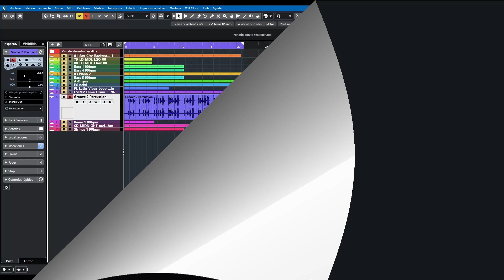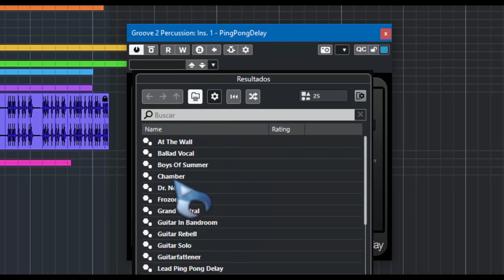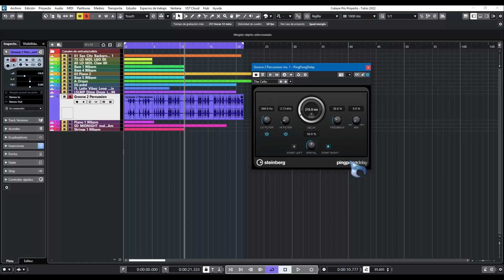🎧Steinberg Ping-Pong Delay🎧-Revisión en Español-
Un sencillo pero versátil delay para usos creativos en tu música.